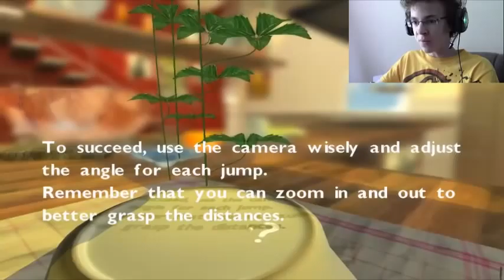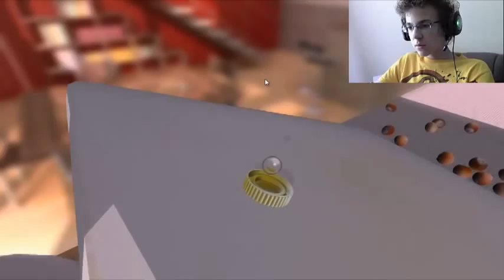I-Fluid #2 - PLEASE STANDBY - ARoutineDay w/ Jaydosity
Is I-Fluid starting to get to Jaydosity? Find out in this episode of the I-Fluid Let's Play.